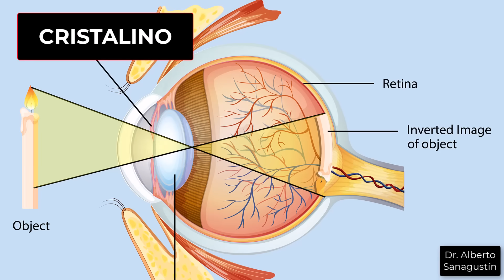3 Alimentos que 'Caramelizan' tus Ojos (No es solo azúcar)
La vista borrosa, los halos nocturnos y la dificultad para leer no son solo "cosas de la edad". Tu cristalino puede estar "glicándose" como la clara de un huevo en la sartén. En este vídeo descubrirás los 3 alimentos que aceleran este proceso (y uno no es dulce), cómo funciona la "caramelización" de tus ojos y el protocolo práctico de 3 pasos para ralentizar el deterioro. Basado en evidencia científica pero explicado de forma clara y aplicable. Incluye referencias en la descripción.

00:00 – Síntomas visuales (vista borrosa, halos, niebla)
00:25 – ⚠️ Advertencia urgente: cuándo ir a urgencias
00:40 – El cristalino: el huevo que se cocina
01:23 – La mecánica: glicación y formación de AGEs
03:13 – VILLANO 1: el acelerante
04:21 – Caso típico: los 3 zumos de naranja al día
05:31 – VILLANO 2:el oxidador
07:31 – VILLANO 3: la costra
09:12 – LA SOLUCIÓN: Protocolo de 3 pasos
10:43 – Vídeo de 5 señales tempranas de cataratas

Referencias científicas:

[1] European Glaucoma Society Guidelines (2020) - Síntomas de urgencia ocular
[2] Singh R et al. Advanced glycation end-products: a review. Diabetologia. 2001
[3] Michael R, Bron AJ. The ageing lens and cataract. Philos Trans R Soc B. 2011
[4] Wong WL et al. Global prevalence of age-related macular degeneration. Lancet Global Health. 2014
[5] Suárez G et al. Fructose is a more potent glycating agent than glucose. Diabetes. 1989
[6] Taskinen MR et al. Dietary fructose and metabolic health. Am J Clin Nutr. 2019
[7] Seddon JM et al. Dietary fat intake and age-related macular degeneration. Arch Ophthalmol. 2001
[8] Beatty S et al. Oxidative stress in the pathogenesis of age-related macular degeneration. Surv Ophthalmol. 2000
[9] Mozaffarian D et al. Dietary fats and cardiometabolic health. BMJ. 2016
[10] Kellow NJ et al. Dietary advanced glycation end products and human health. Nutrients. 2020
[11] Uribarri J et al. Advanced glycation end products in foods and a practical guide to their reduction. J Am Diet Assoc. 2010
[12] Clarke RE et al. Dietary AGEs and chronic disease: current evidence. Proc Nutr Soc. 2016
[13] AREDS2 Research Group. Lutein + zeaxanthin and omega-3 fatty acids in age-related macular degeneration. JAMA. 2013
[14] Stracke H et al. Benfotiamine prevents experimental diabetic retinopathy. Diabetes. 2001
[15] Petersen MC et al. Therapeutic potential of benfotiamine. Curr Drug Targets. 2019

⚠️ Aviso importante: No realizo consultas privadas ni asesoría individual, y no vendo productos, cursos ni servicios. Nunca pido números de teléfono ni contacto por WhatsApp, Telegram o mensajes privados.

Toda mi actividad pública está únicamente en mis canales oficiales y en los enlaces verificados del Linktree de este perfil. Cualquier anuncio, página, comentario o vídeo que use mi imagen o mi nombre fuera de mis canales oficiales es falso.